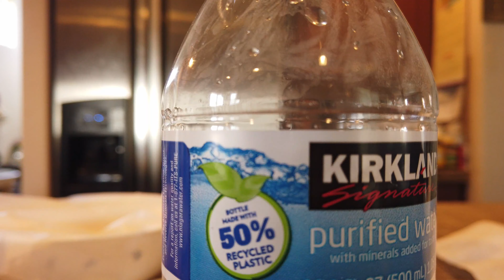GETTING SPONSORED...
What my life looks like as a high school bodybuilder. BTW we also hit legs;)